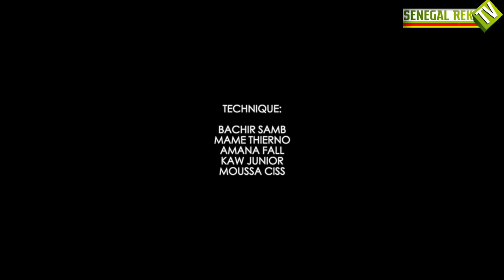KOORU KEUR BAAY EPISODE 14